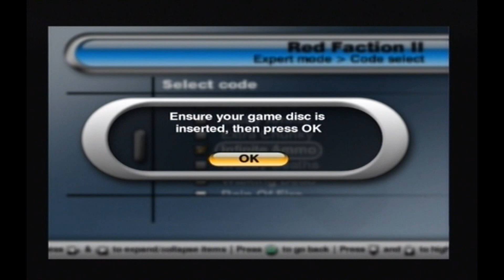Red Faction 2 One Level Playthrough using the Ps2 Action Replay Max 30,000 :D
This is a playthrough of Red Faction 2 using the Ps2's Action Replay Max 30,000 cheats to give me various cheats. Therefore in proper 90's style TV sound playthrough I finally play this game again using the Action Replay Max 30,000 cheats for Ps2 :D

or

Found a cheat I liked by searching my game title and the ps2 platform, thankfully it was already on the cheat disc but if it was not I would find the master cheat code normally consisting of 13 numbers or letters with multiple rows and a cheat code I want to use for my game.

Then I would enter game title using x then press ok using the x button, then on the next title screen, I would start typing using the x button my multiple rows of 13 letters & number row of code for the master code found on the website then press x on ok when done.

If more rows are needed just continue typing your row of code and it will take you to the next row automatically. Then I would go to my game title and press the x button to and press x on the words add new code.

Then using the same principles of creating the master code I would create a cheat code name then enter my row of code and when finally finished the cheat code will be ready to use.

At this point, I would switch the code on by pressing the x button which then creates a tick by the cheat code name and then press the start button then press it again on the words start game (1 code). Then at this point switch discs then press x on the word ok to start the game with the code you have just created.A

Hopefully, after viewing this cheat disc in action, it will convince you it's worth buying just to complete Red Faction 2 or any other Ps2 game :D

Links:

1: This is a games list for the Action Replay Max 30,000 cheats: